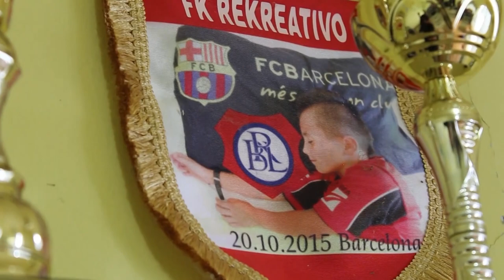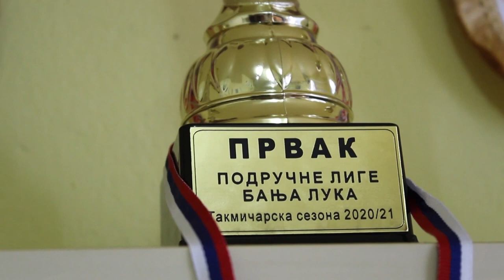IZA LINIJE #24 - Gost: Goran Arbutina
RTVG i "Micro mreža'' predstavljaju 24. izdanje emisije ''Iza linije''.

• Finale futsal Kupa RS odigrano u Gradišci

• Rezime pet liga FSRS

• Izvještaji iz Gradiške, Krupe na Vrbasu, Istočnog Sarajeva, Banje Vrućice i Banja Luke

Gost u 24. izdanju emisije ''Iza linije'' bio je predsjednik FK ''Rekreativo'' Banja Luka Goran Arbutina.

Emisiju uređuju i vode Zoran Kalinac i David Pavlović.

Emisiju uživo od 20 časova svakog ponedjeljka možete gledati na Radio televiziji Gradiška: m:tel kanal 97 i Blicnet kanal 56, te na YouTube kanalima ''Micro Mreža'' i ''RTVGradiska''.

00:30 Uvod
1:20 Finale Kupa Republike Srpske u futsalu
8:20 M:tel Prva liga Republike Srpske
9:35 Kozara - Zvijezda 09 0:1
16:18  Krupa - Sloboda Novi Grad 1:0
18:22 Slavija - Omarska 2:1
20:15 Gost: Goran Arbutina, predsjednik FK Rekreativo i sportski novinar
27:51 Druga liga Republike Srpske "Zapad"
33:30 Regionalna liga Centar: Mineral - Vranjak 6:0
35:06 Regionalna liga "Zapad"
35:38 Prilog FK Rekreativo Banja Luka
50:45 Područna liga Gradiška
54:05 Gradska liga Gradiška
57:20 Završni komentar